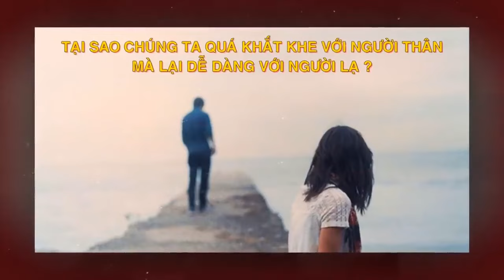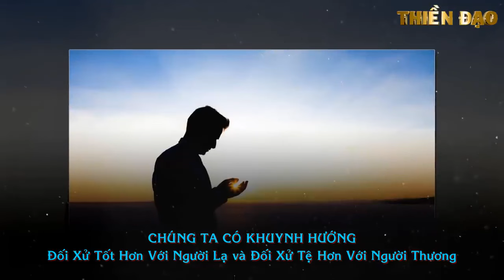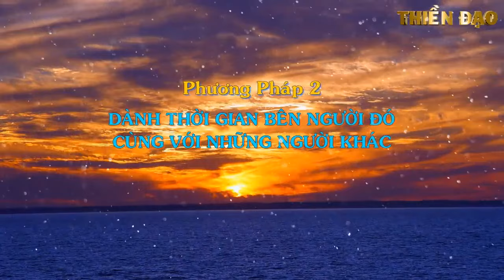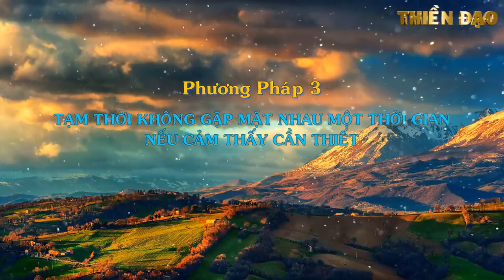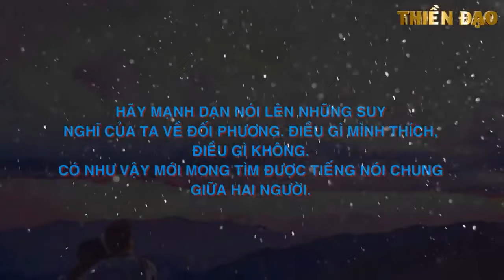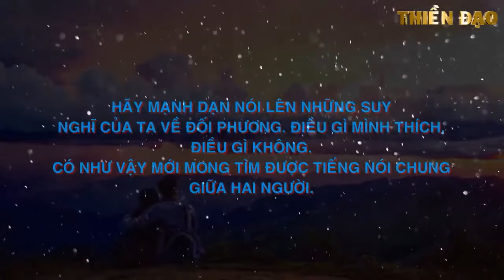DỄ VỚI NGƯỜI LẠ KHÓ VỚI NGƯỜI THÂN - Thiền Đạo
DỄ VỚI NGƯỜI LẠ KHÓ VỚI NGƯỜI THÂN.